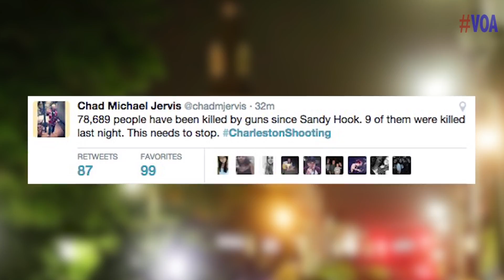Digital Short; Charleston Shooting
Today, our Digital Short looks at the debate around racial prejudice, gun control, and mental illness sparked by this tragedy.